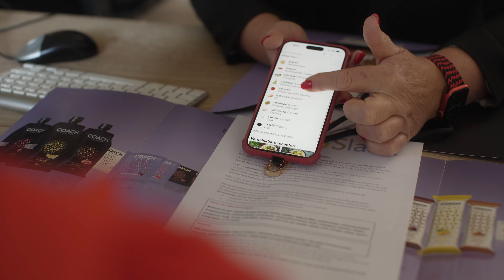TopSlank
Slank worden en slank blijven, dat is ons motto!